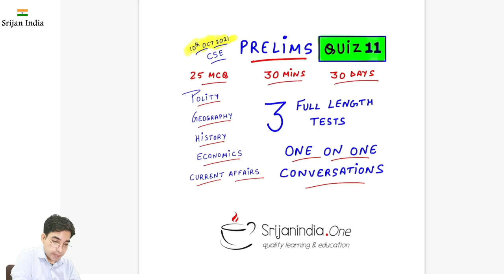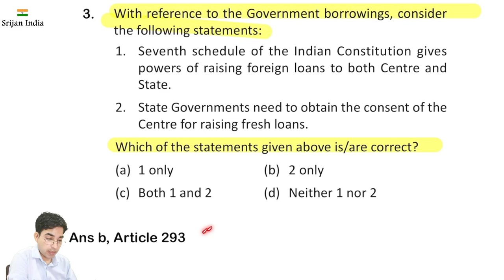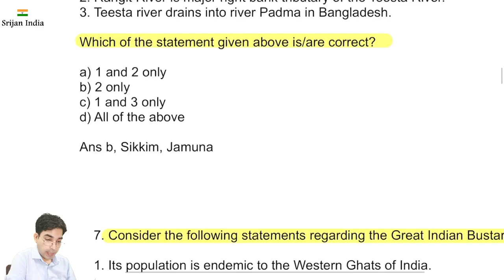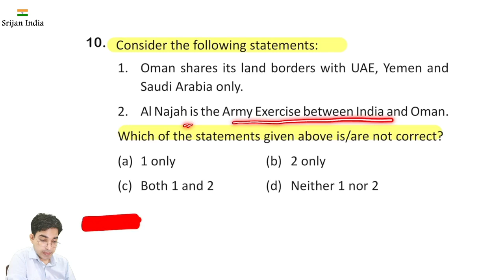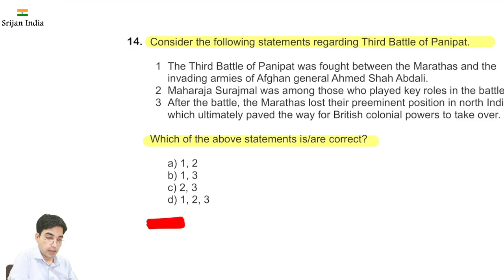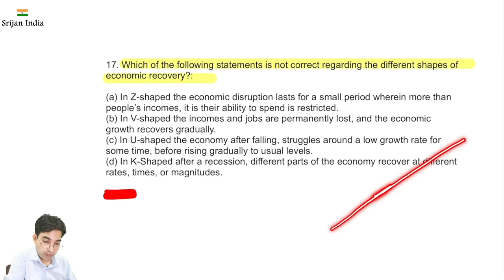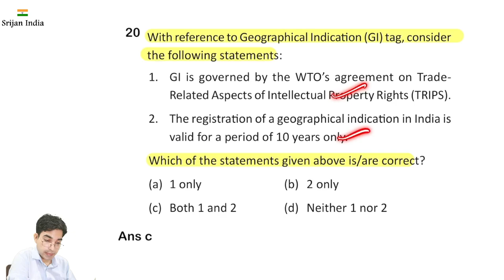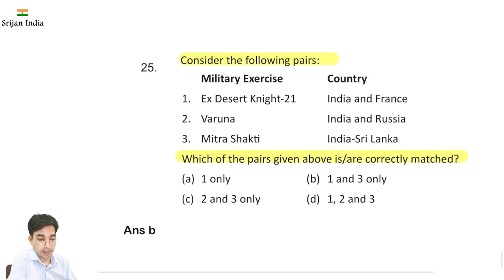11th Quiz | Prelims 2021 | Srijan India One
Quiz for CSE Prelims 2021

Notes PDFs at SrijanIndiaOne Telegram Channel,
Instapics at SrijanIndiaOne Instagram,
Your Voluntary Support/Fee is deeply valued,